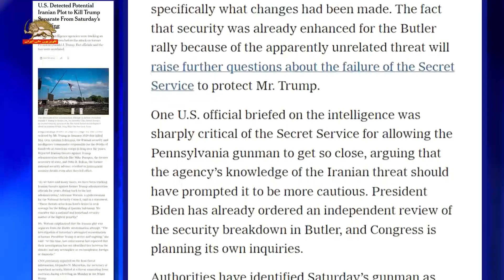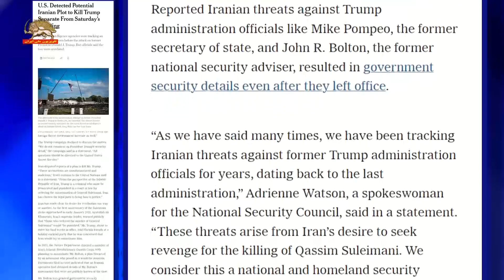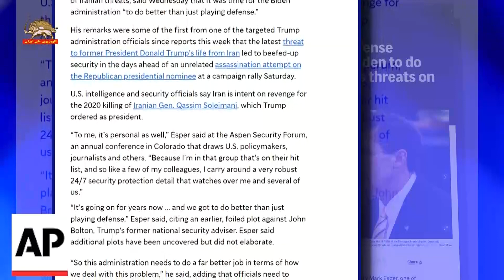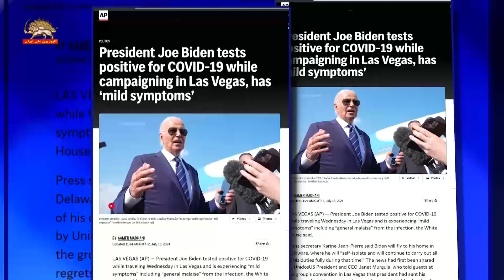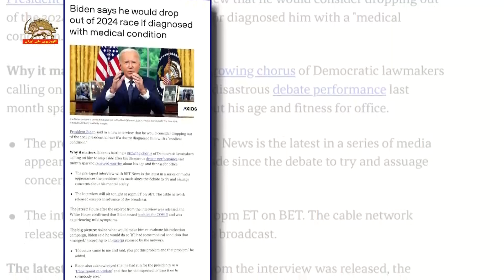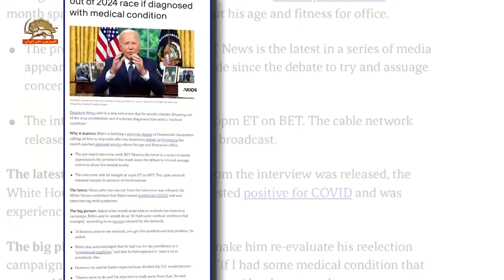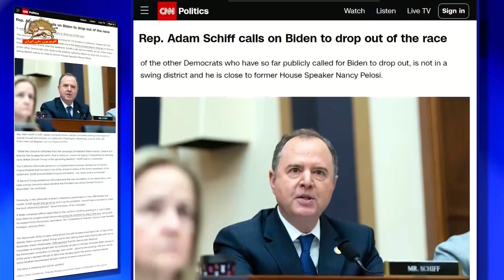پيامدهاي ترور ترامپ و واكنش ها به تهديدات تروريستي رژيم-۲۸تیر۱۴۰۳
نیویورک تایمز درباره کشف توطئه رژیم آخوندی برای ترور ترامپ نوشت: در حالی‌که رژیم ایران قبلاً آمریکائیان را هدف قرار داده اما تلاش برای سوءقصد به پرزیدنت سابق که کاندید ریاست‌جمهوری است یک تشدید دراماتیک خواهد بود که تهدید جنگ بین دو کشور را دارد و لذا مقامات آمریکایی تلاش داشتند مشخص کنند که این خبر صرفاً تمایل بوده یا طرح مشخصی در کار بوده است.

نیویورک تایمز افزود: گزارشات حاکی از تهدیدات رژیم ایران علیه مقامات دولت ترامپ نظیر مایک پمپئو وزیر خارجه سابق و جان بولتون مشاور پیشین امنیت ملی موجب شد که حتی بعد از رفتن آنها از دولت، حفاظت دولتی برای آنها در نظر گرفته شود.

نیویورک تایمز در ادامه نوشت: آدرین واتسون، یک سخنگوی شورای امنیت ملی آمریکا، در بیانیه‌یی گفت، ما تهدیدات رژیم ایران علیه مقامات دولت سابق ترامپ را برای سالیان دنبال کرده‌ایم که قدمت آن به دولت قبلی برمی‌گردد. این تهدیدات ناشی از تمایل رژیم ایران برای گرفتن انتقام کشتن قاسم سلیمانی است. از نظر ما این یک مورد امنیت ملی با بالاترین اولویت است“ .

سیمای آزادی ۲۸تیر۱۴۰۳